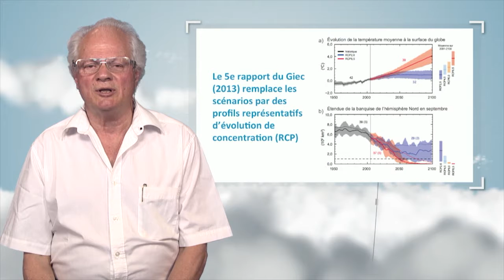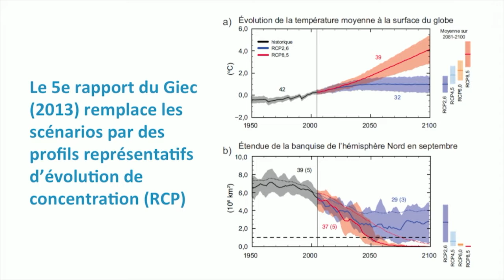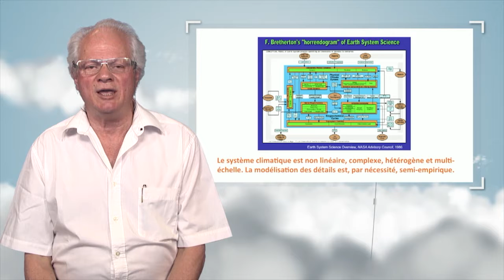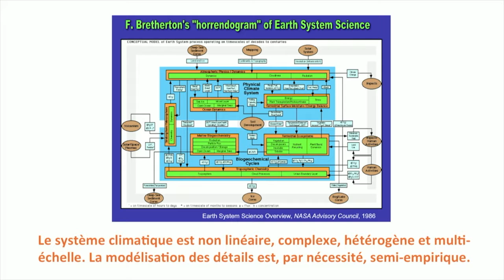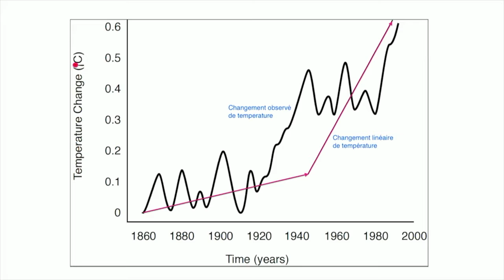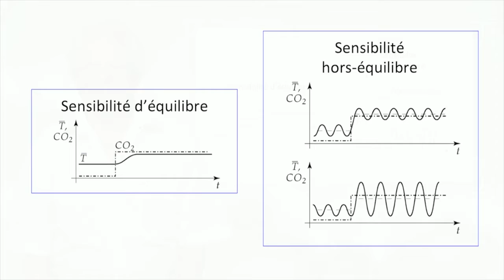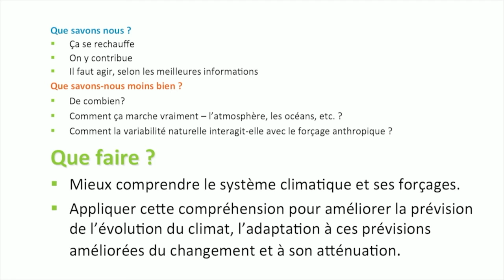Previsibilidad del clima : estado de nuestras certezas e interrogantes